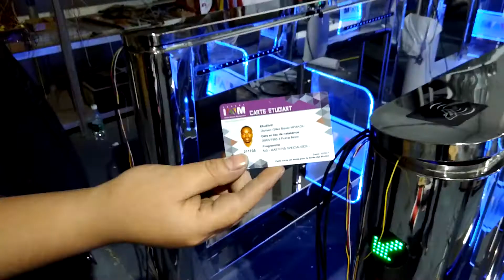Swing Turnstile --Custom mirror process